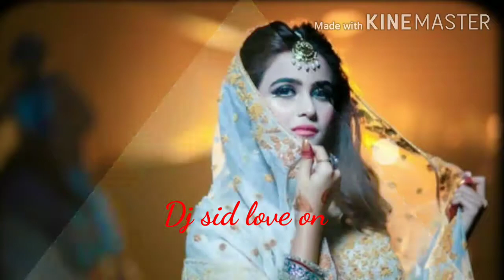\ [{ ISHARE TERE KARTI NIGAH }]\ ∆© ( cute love romantic story ) MIX BY DJ SID LOVE ON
\[{ ishare tere karti nigah }]\

Cuti love romantic story

Love songs🎧🎧🎧🎧🎧🎵

Mix by DJ sid love on

SR    DJ 🎶🎶🎶

  SONG BY  GURJAR RAJ PATEL
DJ HARD BASS REMIX